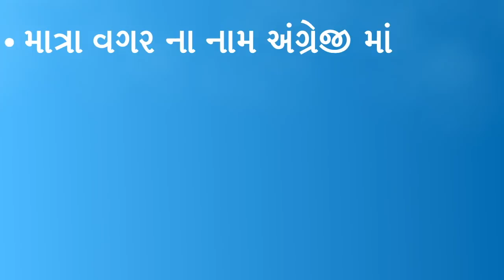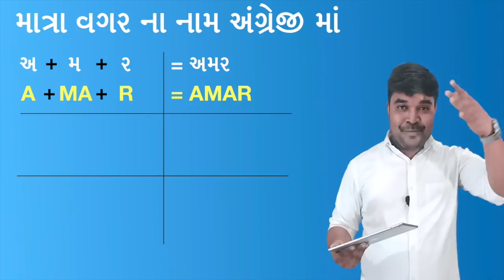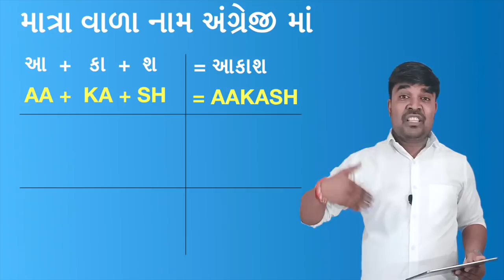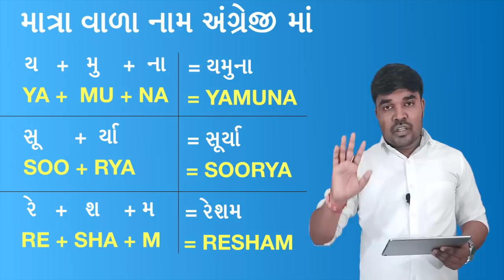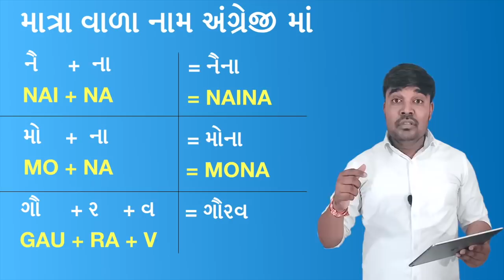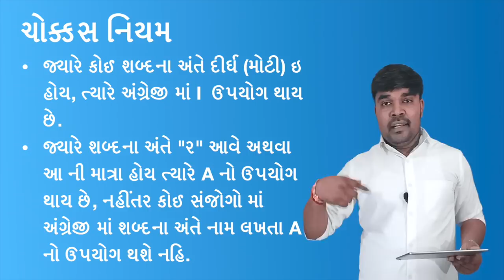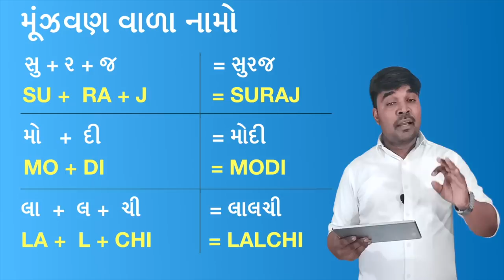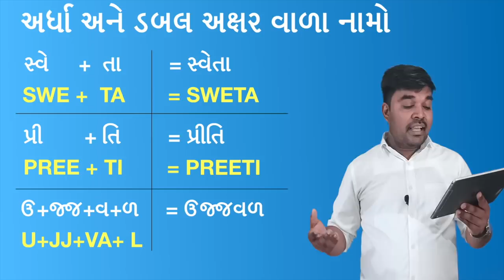Name Writing in English | Explained In Gujarati !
Aa Video ma Gujarati Naam Angreji ma lakhta shikhvadyu che.
માત્રા વગર ના નામ અંગ્રેજી માં
માત્રા વાળા નામ અંગ્રેજી માં
મૂંઝવણ વાળા નામો
અર્ધા અને ડબલ અક્ષર વાળા નામો
મુશ્કેલ નામ અંગ્રેજીમાં